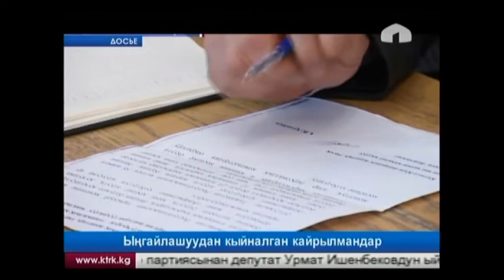Кыйналган кайрылмандардын чечилбеген маселелери